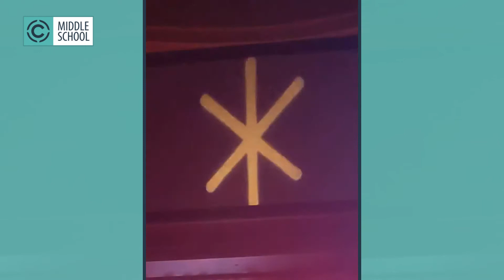The Chapel 2021 MIX Recap